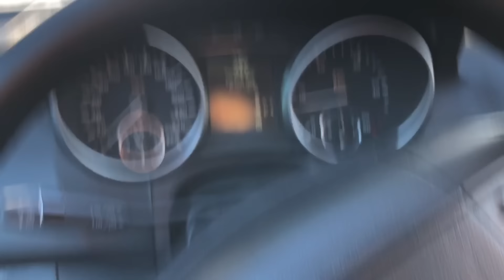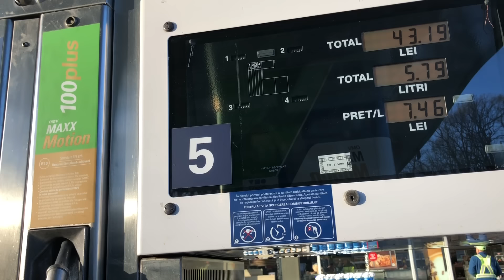Răspund la comentari in legătura cu situația mea !